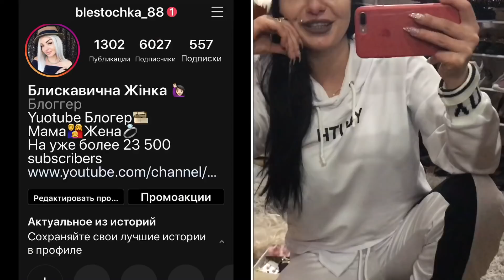СКУКОТА НЕСУСВЕТНАЯ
Магазин украшений

Рубашка

Мама🙋🏻👨‍👩‍👧💪🏻
Жена 💍💑
Всем приветулики 💞
меня зовут Юлианна 🌟
рада вас встречать на своём канале🎥 буду вам дарить позитив👯 и Релакс ✌🏻
Добавляйтесь ко мне в Инстаграм 🤳🏻

Пишите мне в Директ 📩
Будем 💯 дружить
Так же меня можно найти💐
Одноклассники💃🏻